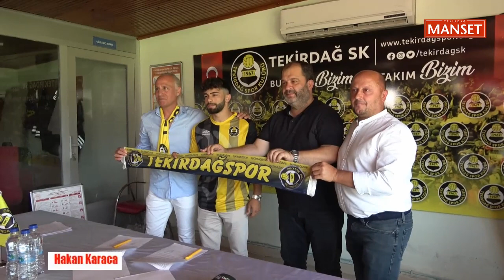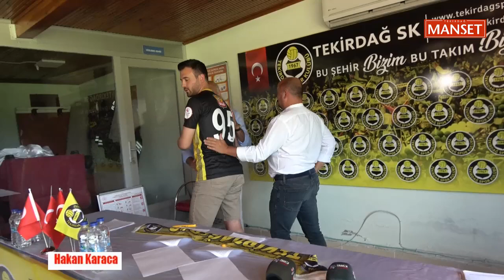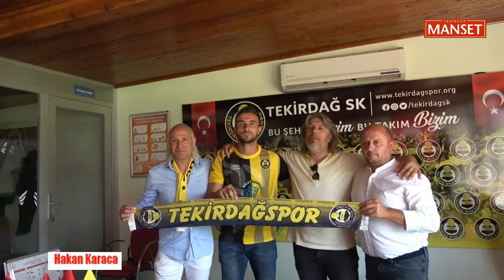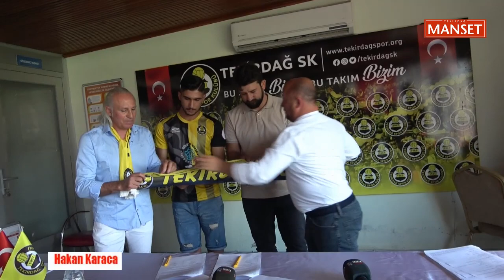Tekirdağspor İmza Töreni